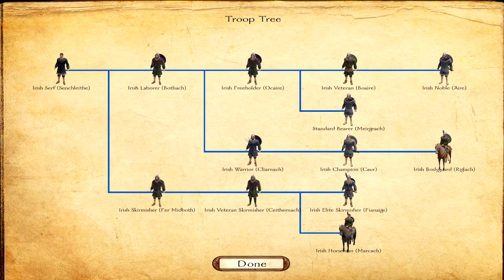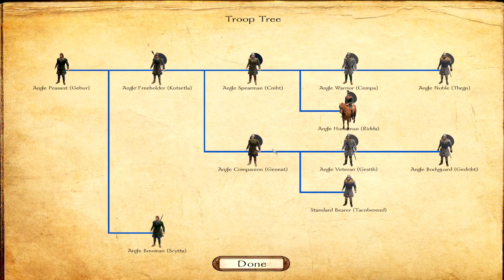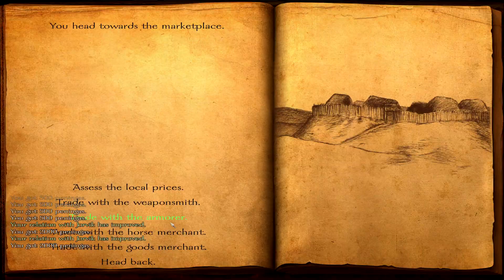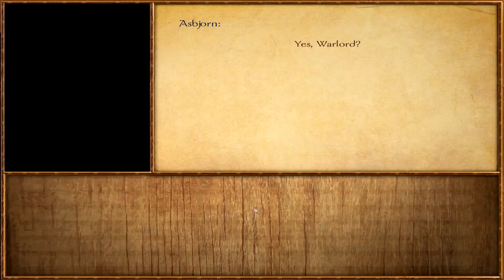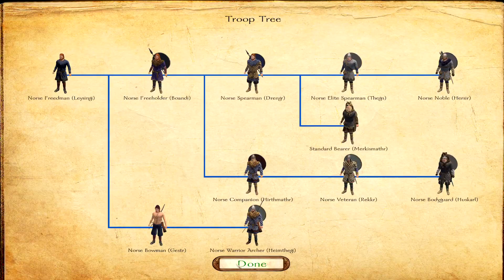[WarbandDLC] Viking Conquest: Reforged - Episode 56 - Björn For Marshal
While attempting to rally the kingdom's lords, Björn finds out that the position of marshal of the kingdom is being discussed, and quickly launches his own campaign for the title.